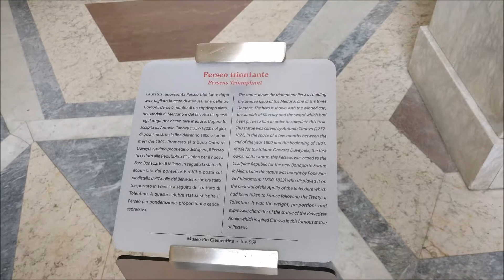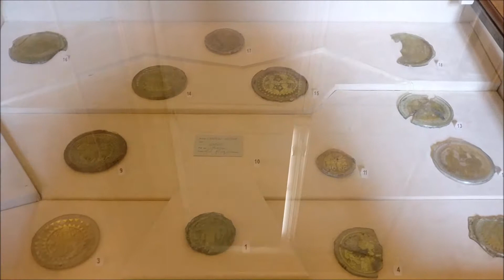Le VATICAN, de la place SAINT-PIERRE à la CHAPELLE SIXTINE !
'Une longue vidéo pour vous montrer au mieux le Vatican, de la place Saint-Pierre aux musées, incluant la Chapelle Sixtine à 9'40'' !

Visa Sans Détour, c'est le projet d'un blog de voyage que vous trouverez à l'adresse

→ Rejoignez les premiers lecteurs du blog et inscrivez-vous à la newsletter pour être informé de toute nouvelle publication

Facebook (centralisation de toutes les publications de Visa Sans Détour quelque soit la plateforme)
Instagram ou visasansdetour sur l'appli (défi d'une photo par jour actuellement, prenez le train en marche !)

→ Qui est Benjamin de Visa Sans Détour ?
Salarié à temps plein vivant à Paris, la trentaine. Il y a quelques années, mon séjour Erasmus m'a donné la passion du voyage et je me suis fixé comme but ultime de parcourir le monde. Mes publications vous permettront de découvrir ces merveilleux endroits et de savoir que si je peux le faire, tout le monde peut le faire !